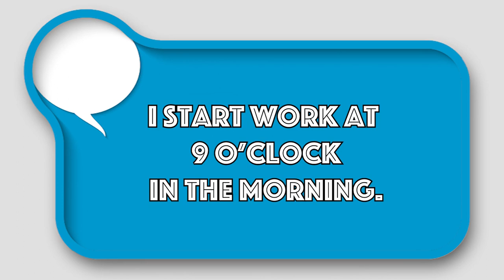레슨 10: 지금 몇 시인가요?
‘렛츠 런 잉글리시 위드 아나!’는 8살~12살 어린이들을 대상으로 한 VOA의 새로운 영어 교육 프로그램입니다. 질문하고 답하기를 통해 미국식 영어를 배우고 다양한 상황을 영어와 한국어로 경험해 볼 수 있습니다.

기초 영어부터 시작해 듣기와 말하기, 읽고 쓰기에 점점 더 자신감을 기를 수 있도록 도와줍니다. 한국어와 영어로 된 설명에 따라 발음 연습은 물론 문법과 단어도 익힐 수 있고, 단순히 재미나 취미로도 즐길 수 있습니다.

‘렛츠 런 잉글리시 위드 아나’는 어린이들을 주 대상으로 하지만, 모든 가족이 함께 시청할 수 있는 내용을 담고 있습니다. 이 시리즈는 총 40회에 달하며 학습자를 위해 인쇄 가능한 활동지와 강사나 부모님 등을 위한 강의 계획서도 제공합니다.